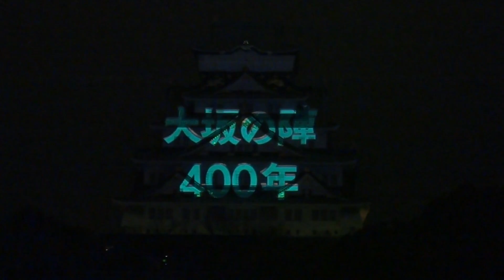【Full HD】大阪城 ３Dプロジェクションマッピング Osaka Castle 3D projection mapping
このイベントはもうやっていないようです。
This event doesn't seem to be done anymore.
大阪城 3Dプロジェクションマッピング
Osaka Castle 3D projection mapping
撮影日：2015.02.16